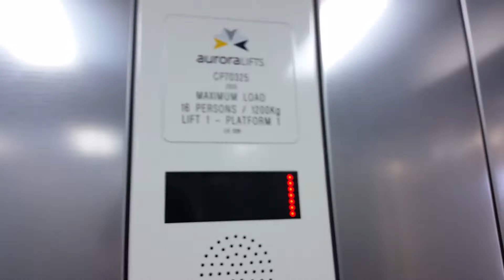Aurora Lift @ Peterborough Platform 1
Serial No: CP70325
Floors: 2 (Platform, Bridge)
Capacity: 16 Persons/1200KGS
Year Built: 2013
Doors: Double Speed Sliding Doors